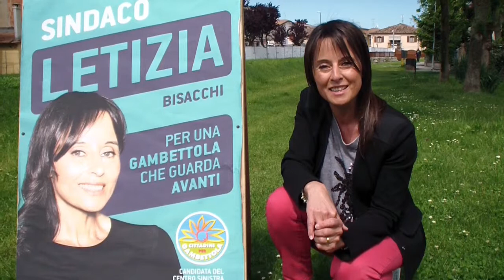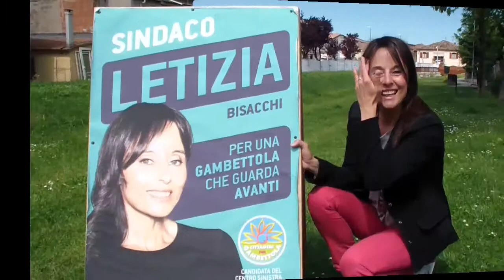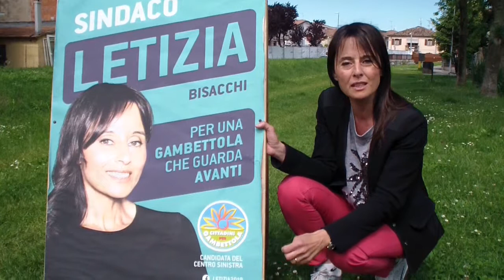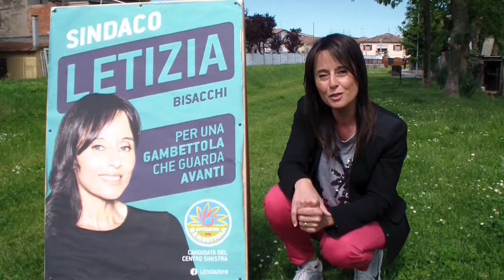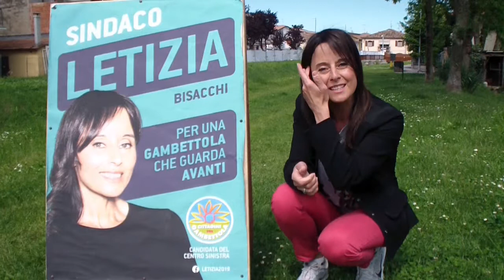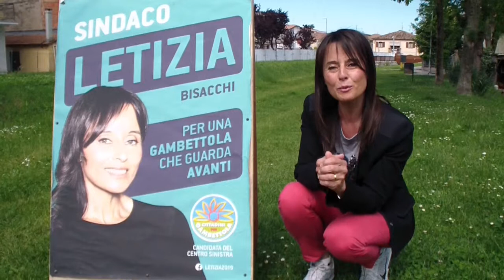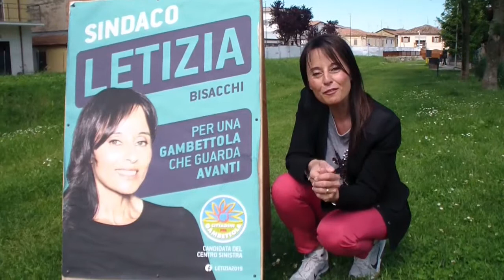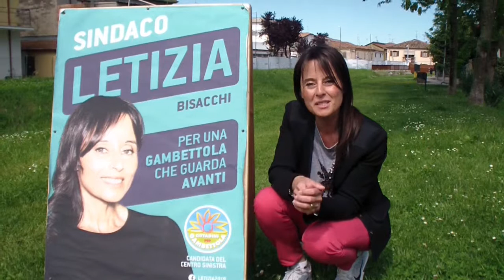Quale sindaco per Gambettola?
Elezioni Amministrative 26 Maggio 2019. Quale sindaco per Gambettola? Vincenzo D'Altri ha posto 3 domande a ciascuno dei 3 candidati sindaco.